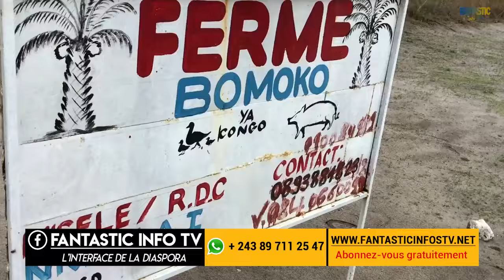FERME BOMOKO YA KONGO Découverte sur l'élevage Porcs , lapins et potagers à N'sele Kinshasa